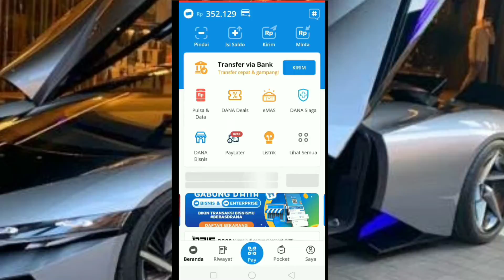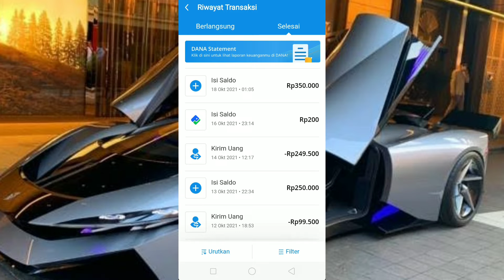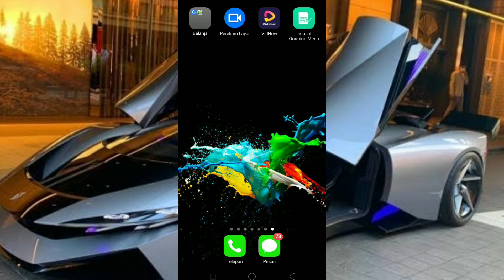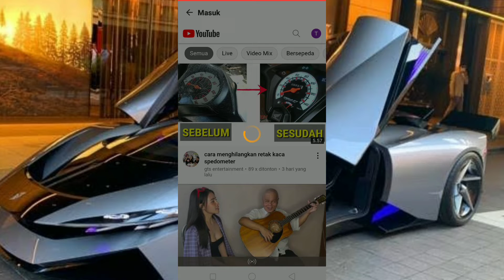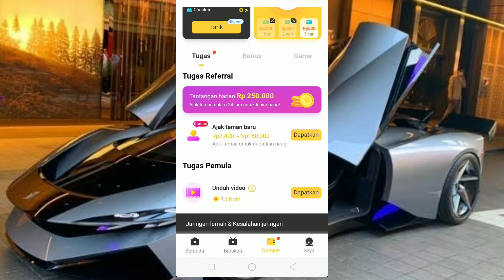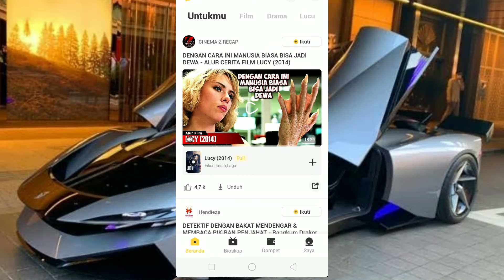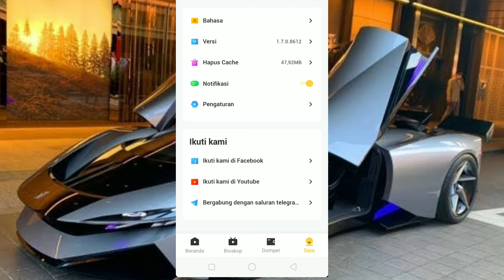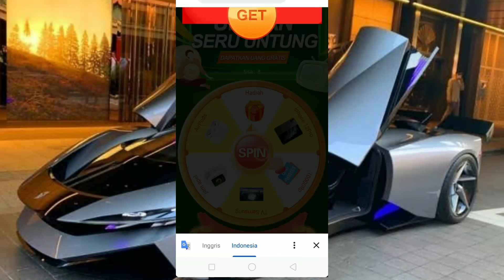cara mendapatkan uang dari aplikasi